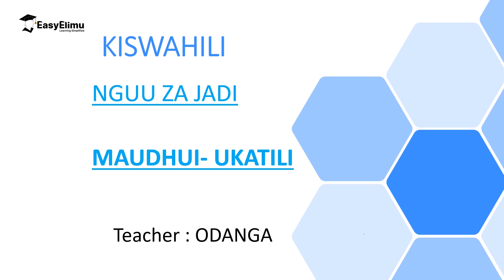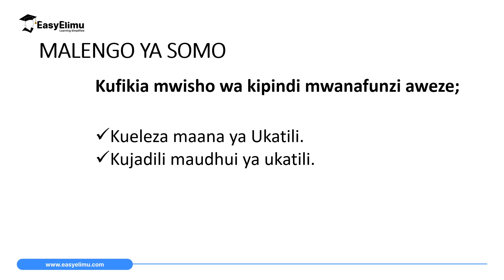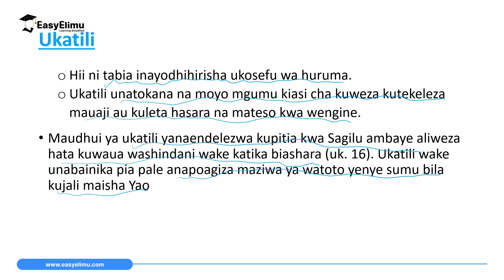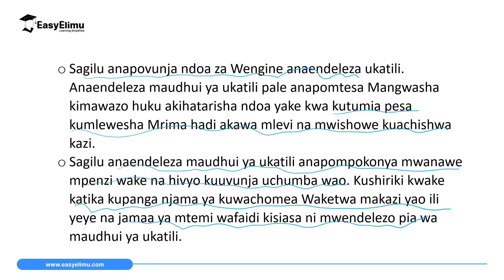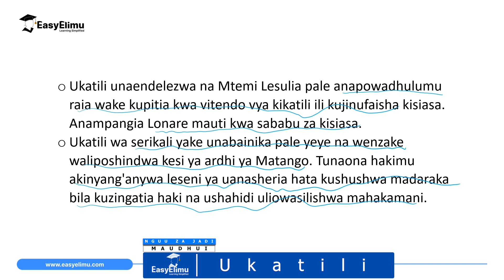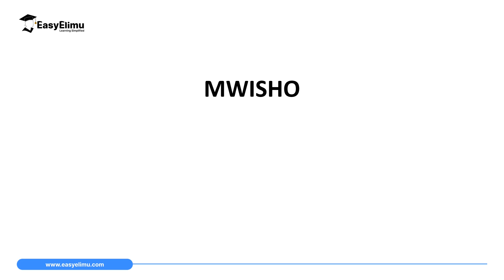Ukatili - Maudhui Katika Nguu Za Jadi